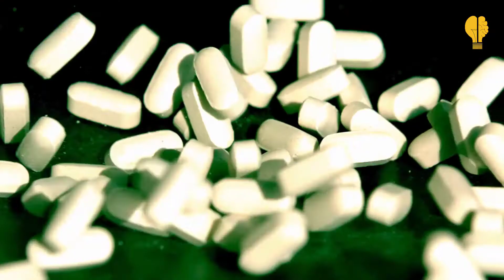Top 5 Biggest Drug Busts Ever - Drug bust in the world - Biggest drug seizure - Top Worldwide Facts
The war on drugs is one of the most expensive, deadly, and high-risk military operations in the world. With cartels, criminal organizations, and sometimes, even entire governments pushing more drugs than ever before, the global illicit drug trade is estimated at being somewhere around $360 billion today. In this video, we’ll go into detail about some of the biggest drug busts ever, how valuable the drugs were, and how these operations were carried out. Here are the top 5 biggest drug busts ever:

5. 2010 Saudi-Turkish Captagon Bust

Fenethylline, which is better known by its brand name, Captagon, is an extremely popular psychoactive drug that’s commonly used in the Middle East. Captagon smuggling has been used to fund terrorist activities of groups such as ISIS and Al Qaeda, and it is one of the drugs that are most commonly sought after by anti-narcotics authorities all over the Middle East, due to the heavy involvement of almost all criminal organizations in the region when it comes to the distribution of this drug.

4. 1984 Pablo Escobar Cocaine Seizures

In the 1980s, Colombia was the global capital of cocaine production, producing up to 80% of the world’s cocaine. At the top of this illegal trade was the Medellín Cartel led by Pablo Escobar. The Medellín Cartel was an extremely powerful criminal organization that was considered to be more powerful than the Colombian government itself and at the peak of its power, it had a revenue of over $20 billion a year.

3. 1991 San Francisco Heroin Bust

In the late 80s and the early 90s, the United States was undergoing a massive heroin epidemic that was killing tens of thousands of people every single year. With so much money and resources being spent on combating the cocaine trade from countries like Colombia, the heroin trade was seen as a sort of afterthought by the DEA for numerous years. However, after an increase in heroin-related overdoses, the focus shifted more towards the heroin trade, which was notoriously hard to trace down.

2. 1989 California Cocaine Bust

Two years prior to the massive heroin bust in San Francisco, another massive drug bust took place in the state when authorities made, what they called, the largest cocaine seizure in history at a Los Angeles warehouse. The drugs belonged to one of America’s largest drug kingpins, Rafael Munoz Talavera, who was pushing over 77 tonnes of cocaine through his massive networks of warehouses across the United States and this was just one of them.

1. 2009 Afghanistan Opium Bust

Afghanistan is considered to be one of the most prolific regions in the world when it comes to drug smuggling. An estimated 70% of the world’s poppy is grown in Afghanistan, and a combination of lawlessness, local culture, and strategic location makes all of this possible. There are also various terrorist groups and criminal organizations that rely almost entirely on the heroin trade in order to raise funds for their war against the Afghan government and the United States.